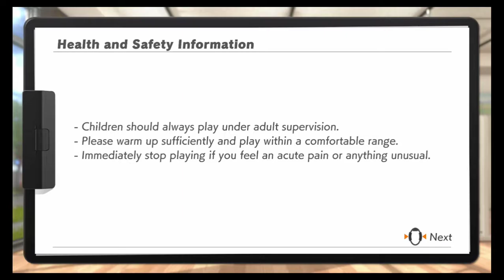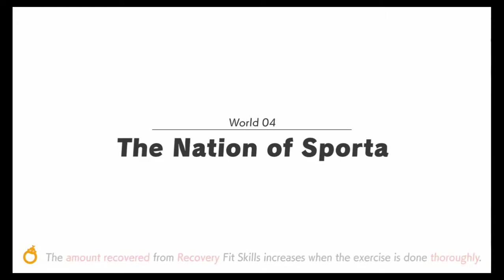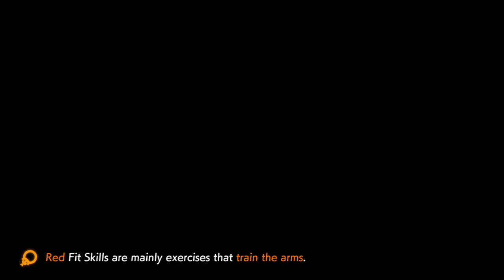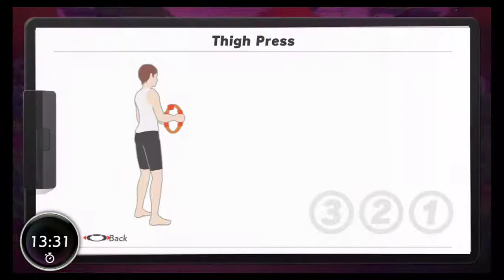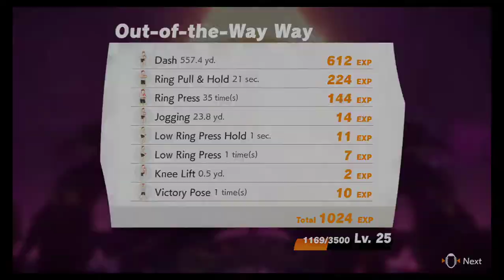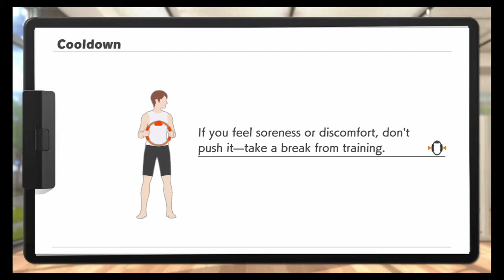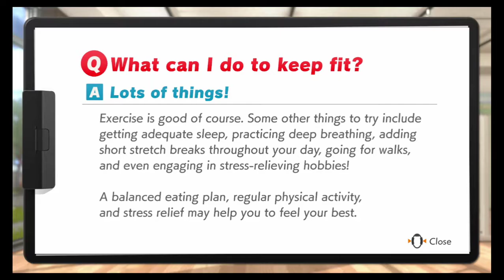Ring Fit Adventure (6th Workout)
Part 6 of Ring Fit Adventure! Streamed on November 1st, 2019.